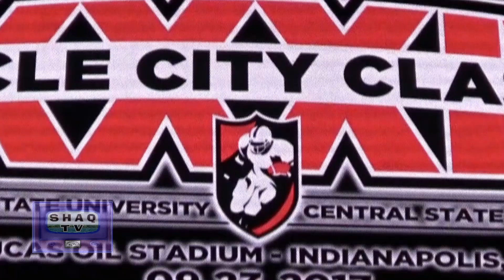KSU Circle City Classic – Half Time Show "Cheaper to Keep Her"